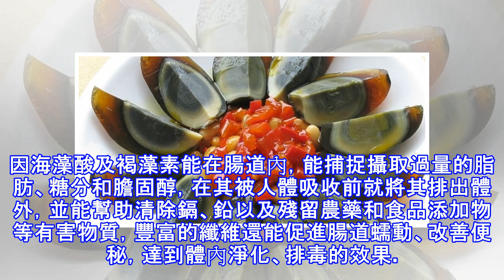常喝＂這道湯＂，從此遠離大腸癌！只可惜98%的人都不知道！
加入好友，分享好文給親朋好友！ -- (source: ntdtv) 肺癌、乳腺癌、大腸癌是全球流行率最高的三大癌症。現代人由於生活壓力大，三餐多在外用餐，長期攝入高鹽、高油脂等食物，罹患大腸癌比例逐年急速攀升。荷蘭研究發現，海藻、昆布中含有的穀胺酸成分，具有預防大腸癌的效果。 (source: ntdtv) 根據荷蘭的鹿特丹伊拉斯姆斯大學研究團隊，長期研究5362人的飲食習慣發現，經常攝取昆布的鮮味成分穀胺酸的人，比起沒有吃含穀胺酸成分食物的人，大腸癌風險下降了22%。 昆布易為人體吸收 保健功效驚人！ 穀胺酸是昆布的鮮味成分，「昆布」在日本傳統和食中有不可或缺的地位，而其驚人的保健功效，...